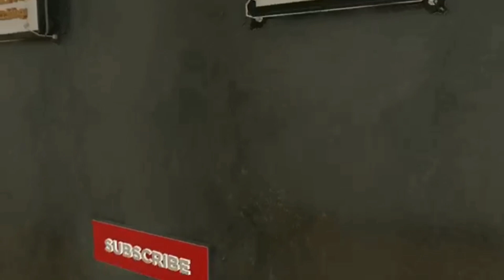MAULID NABI MUHAMMAD SAW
Mulid nabi,mauidhotul hasanah,pengajian lucu,gus iqdam